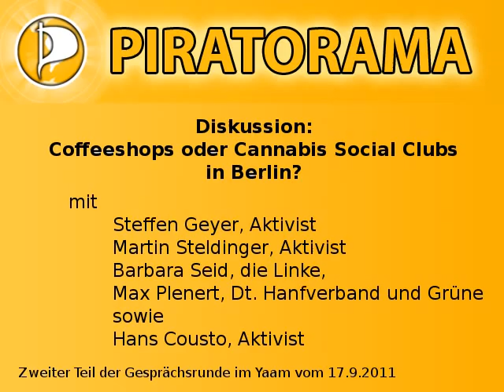Piratenpartei lädt ein: Diskussionrunde Drogen- und Suchtpolitik am 17.9.2011, Teil 2 von 2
Piratenpartei lädt ein: Diskussionrunde Drogen- und Suchtpolitik am 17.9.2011 im Yaam

Diskussionsrunde: Cannabis Social Clubs oder Coffeeshops für Berlin?

von den Piraten als Moderator Benny.